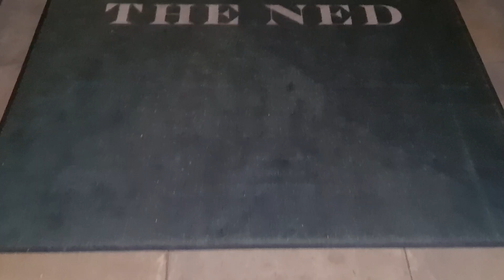The perfect hotel getaway 😍 - The ned